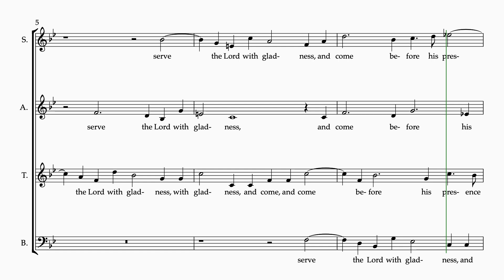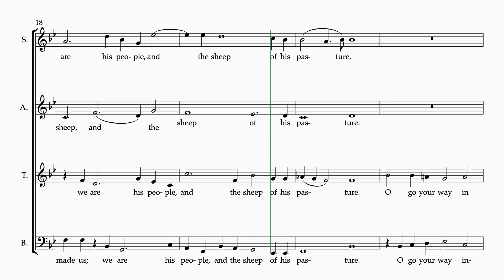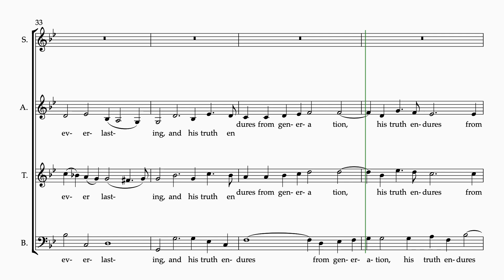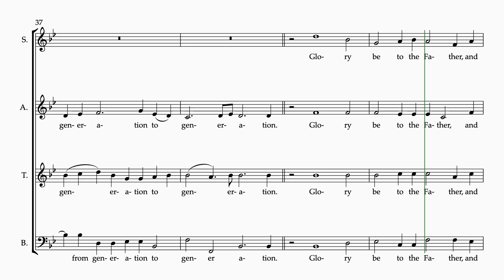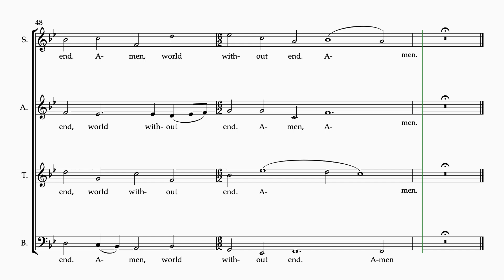Jubilate in B flat, Psalm 100 A, Purcell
Choir Music Jubilate in B flat A, Purcell